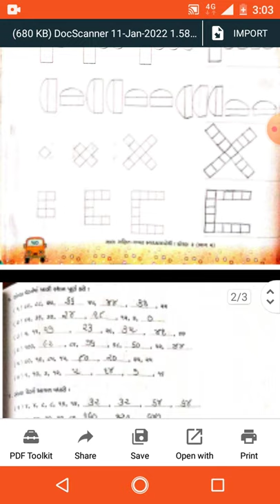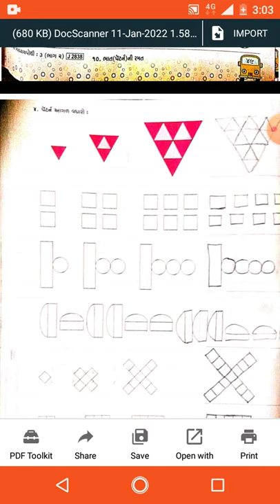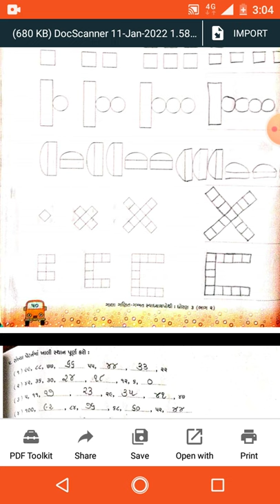std 3 math ch 10 sum 3,4,5,6,7